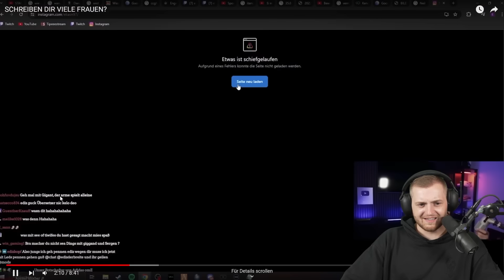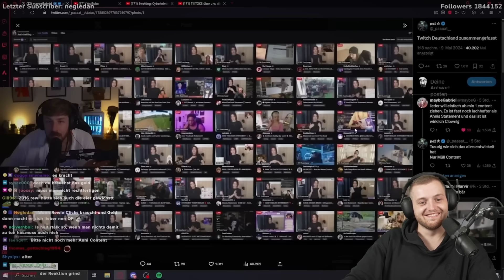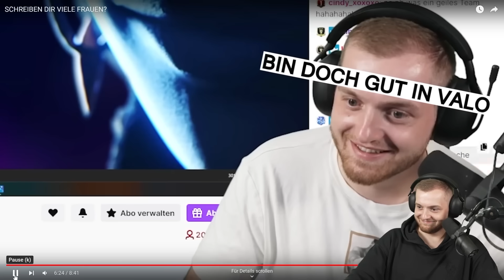🤬🤯BEEF mit ELI wegen VALORANT TURNIER?! - Hungriger Hugo REAKTION | Trymacs Stream Highlights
Heute reagiert Max auf das neue Hungriger Hugo Video!

► 3x Koffer mit je 5000€ Bar gewinnen - Jetzt auf Instagram mitmachen

Viel Spaß!

• Twitch (Livestream fast täglich ab 18/19 Uhr!)